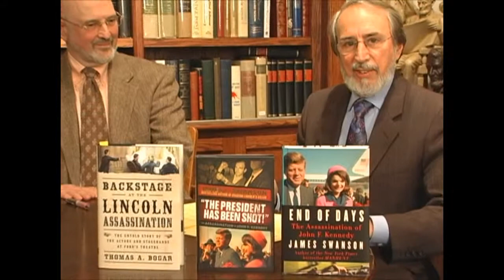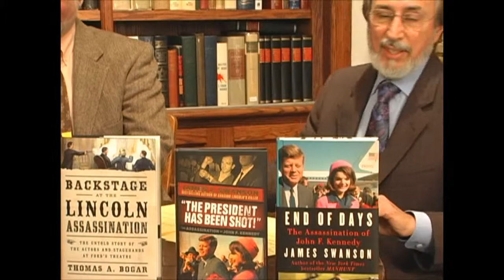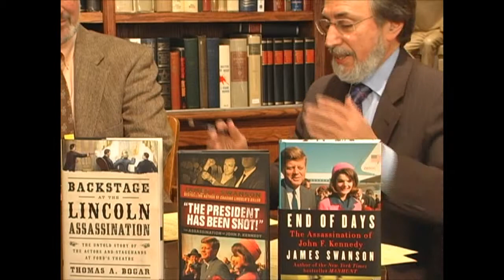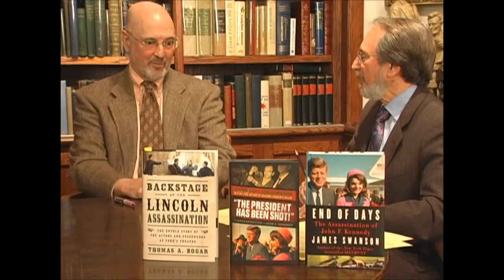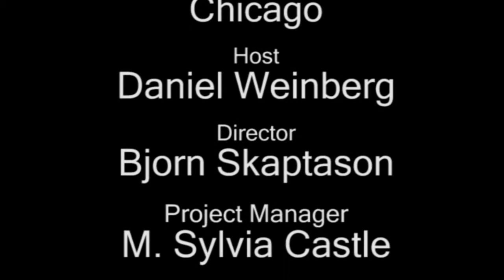James Swanson & Thomas Bogar Part 5 of 5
James Swanson and Thomas Bogar joined us on Virtual Book Signing™ on November 30, 2013 to discuss their books on the assassinations of John F. Kennedy and Abraham Lincoln.